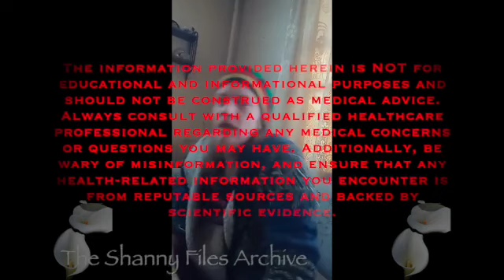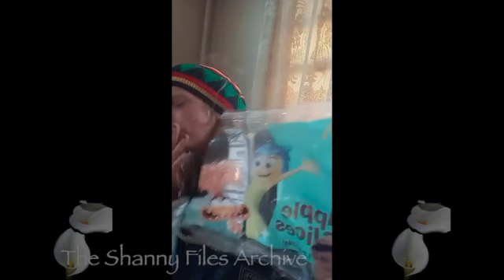The Shanny Files Archive: Rev Is Hungry 5/31/2024